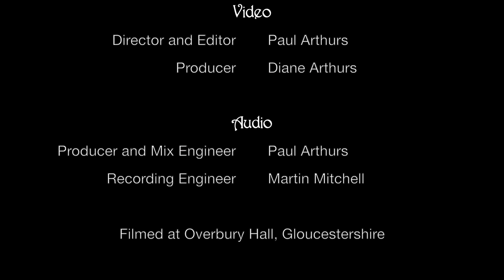Splanky - Jazz For Quartet (medley)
Gloucestershire based Saxophone Quartet, Splanky, performing Jazz For Quartet arranged by Sabatelli S.

This is a medley ofPennsylvania 6-5000 by Jerry Gray & Carl Sigman, take The 'A' Train by Billy Strayhorn, American Patrol by Frank White Meacham, Blue Skies by Irving Berlin, In The Mood by Joe Garland, and Blue Moon by Richard Rodgers & Lorenz Hart.

Filmed at Overbury Hall.

Soprano Saxophone - Karen Wray
Alto Saxophone  - Lee Shaw
Tenor Saxophone  - Diane Arthurs
Baritone Saxophone - Carolyn Folley

Director and Editor - Paul Arthurs
Producer - Diane Arthurs

Audio
Producer and Mix Engineer - Paul Arthurs
Recording Engineer - Martin Mitchell  @martinmitchell